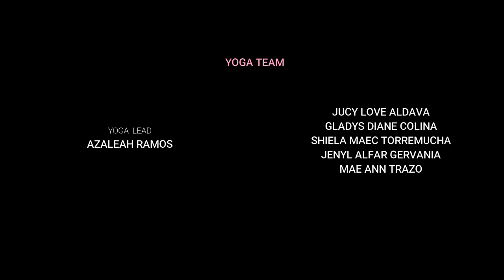SCPA FITMAS Branch Music Video: Central Eastern Visayas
Day 2
Central Eastern Visayas